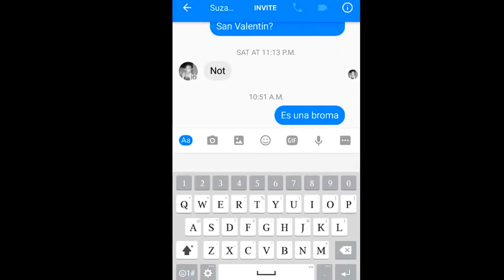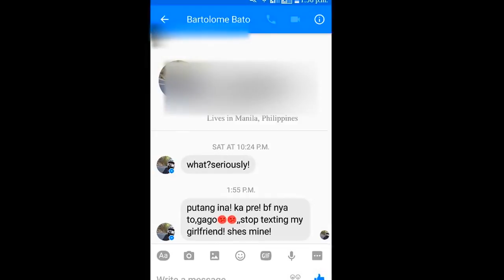WILL YOU BE MY VALENTINE ''TEXTING PRANK''(GONE WRONG)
so i prank them!lmO
previous